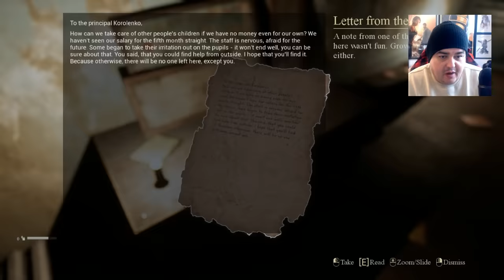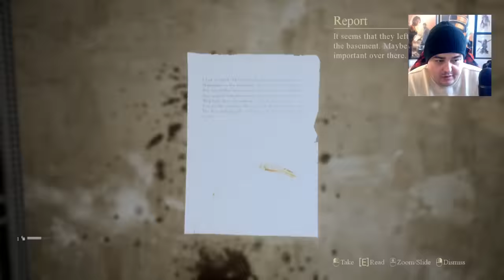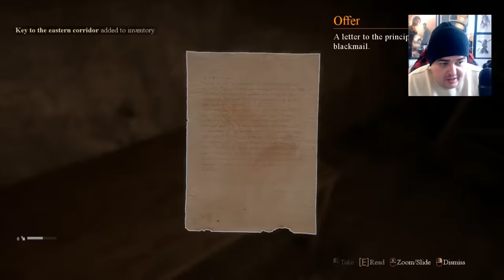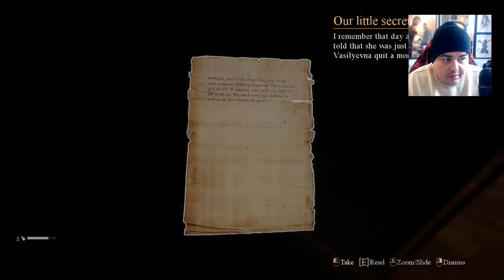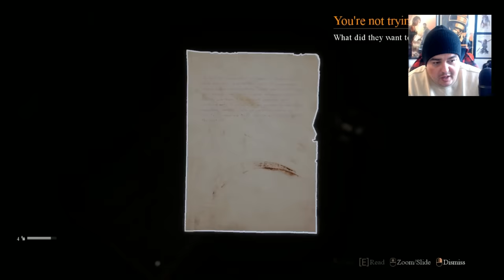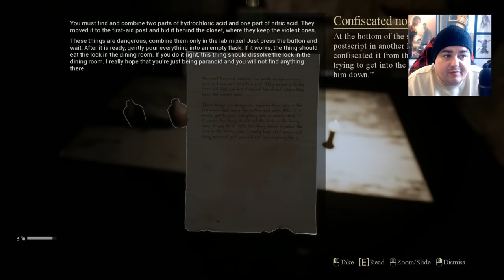THIS GAME WILL END YOU